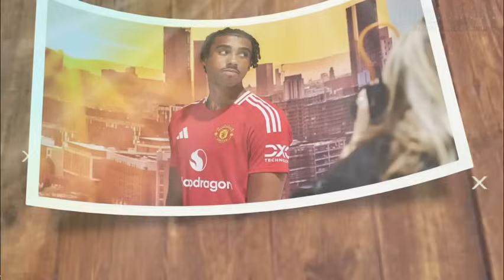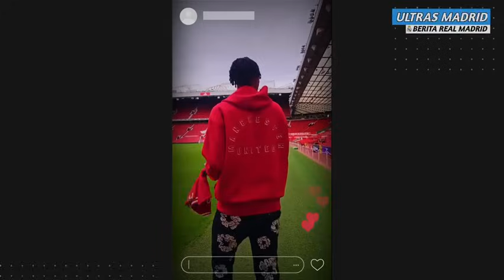WELCOME❗Akhirnya Transfer Laporte Ke Madrid Selesai😍Resmi✅1 Pemain Muda Jadi Korban😱Martinez ACL😭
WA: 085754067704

Liga Inggris
Liga Italia
Liga Spanyol
Liga Perancis
Liga Jerman
Liga Indonesia
HomeSepak Bola
Berita Terkini
Trending
Jadwal & Skor
Klasemen
Berita Liga
Liga Inggris
Liga Italia
Liga Spanyol
Bundesliga
Liga Champions
Liga Eropa
Liga Indonesia
Eropa Lain
Ragam
Special Soccer
Open Play
Jadwal TV
Bolatainment
Gallery
Bola Dunia
Piala Dunia
Piala Eropa
Amerika Latin
Asia
Tim Nasional
Lainnya
Olahraga Lain
Basket
Bulutangkis
Tenis
Otomotif
Voli